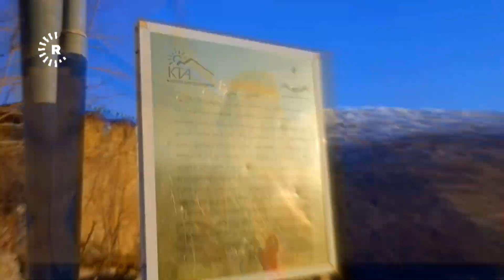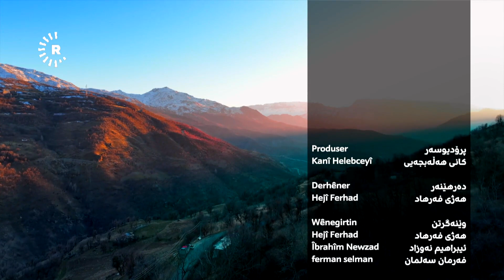Gerani Kani- Kanî li gundê Rostê | گەڕانی کانی- کانی لە گوندی رۆستێ